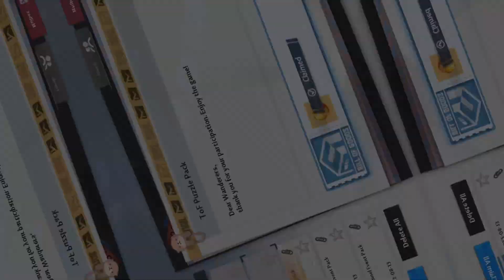TOWER OF FANTASY : AUGUST GIFT CODES ( HOW TO REDEEM GIFT CODES )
This video show you how to redeem tower of fantasy gift codes on the game.
AUGUST GIFT CODE TOWER OF FANTASY :
ILOVETOF
TOF666
TOF888
TOFNEMESISTH